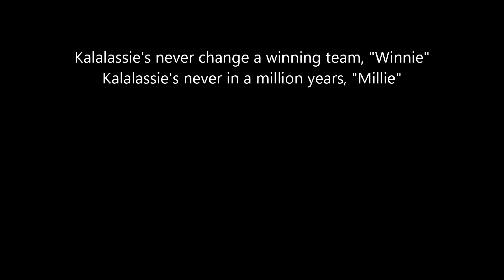Ausbrecher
Kalalassie's N-Wurf, 5,5 Wochen alt

Einmal den Ausgang entdeckt, sind sie nicht mehr zu halten. Die Türe bleibt nun zu.